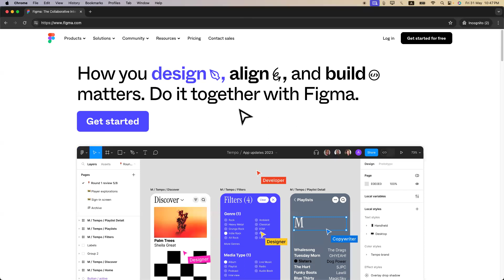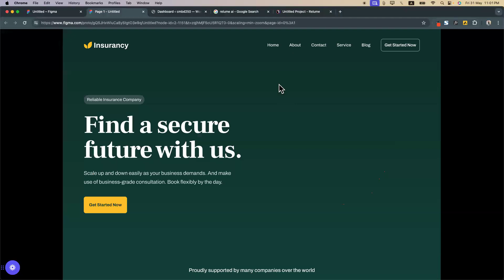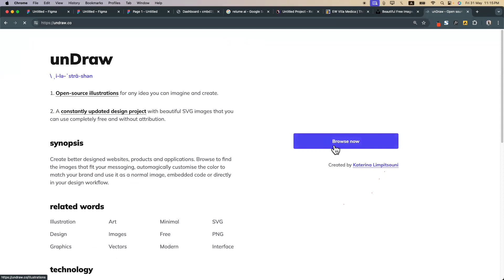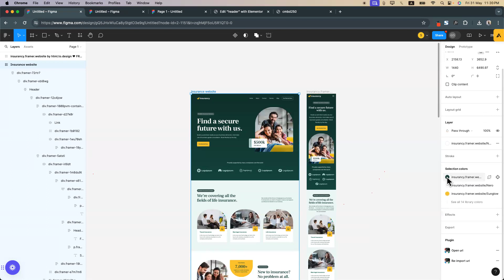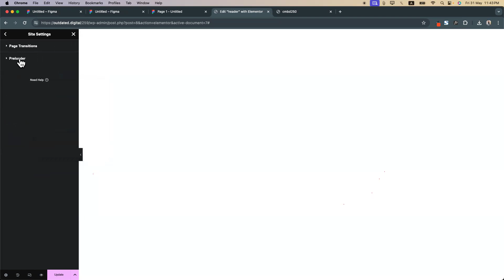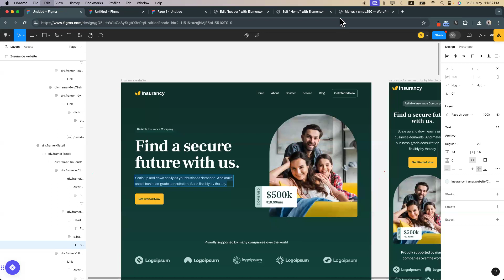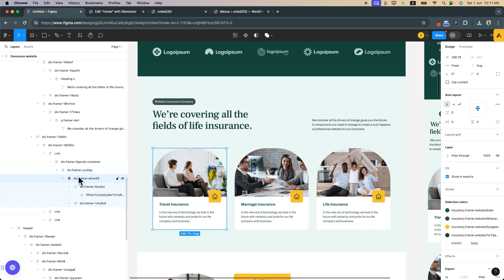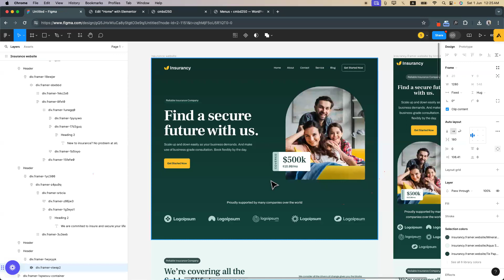Figma to Wordpress - CMBD 260 | Aiman Shafi